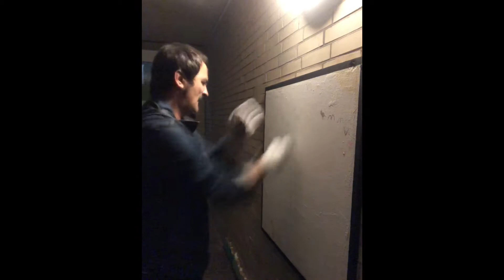Training on the Wall, coz u find everywhere a Wall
You can train everywhere and everything, if you want - Pak Sung Bo